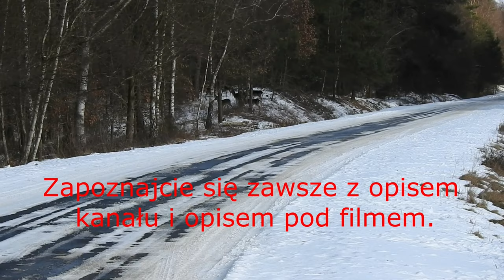Daniele - Daniel Myłkus Eko Snajper #2/7 - 2021r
3:15 początek po intro 6:07 start lektora widok Daniela.W filmie opowiadam o Danielach w Polsce , mamy też szczęście , na nagraniu jest Daniel myłkus , film ubrany w piękną muzykę z fajnym ujęciami .

Jeśli chcesz wesprzeć mnie i kanał w rozwoju możesz to zrobić na otwartej zrzutce i pomóc mi realizować dalej marzenia abym mógł robić dla was coraz lepsze filmy .
możesz pozostać anonimowy lub podać nick z YouTube osobiście bym wolał wiedzieć od kogo ale wasz wybór .

Jeśli ktoś poskłada i ułoży nazwę przedmiotu która będzie do wygrania ,z treści ujawnionych w różnych momentach filmu wygrywa ten przedmiot☺

Kto pierwszy ten lepszy - oczywiście po całej serii w komentarzach po siódmym filmie pierwszy komentarz z dobrą nazwą wygrywa.

W filmie nie są to ścisłe informacje jedynie wybierane najciekawsze w danym filmie oparte na różnych informacjach również zaczerpniętych z internetu .
Dziękuje .